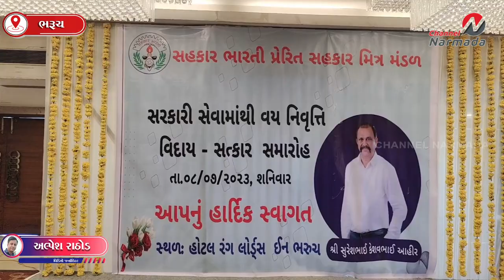સરકારી સેવામાંથી વય મર્યાદાને પગલે નિવૃત્ત થયેલ સુરેશભાઈ કેશવભાઈ આહીરનો વિદાય-સત્કાર સમારોહ યોજાયો